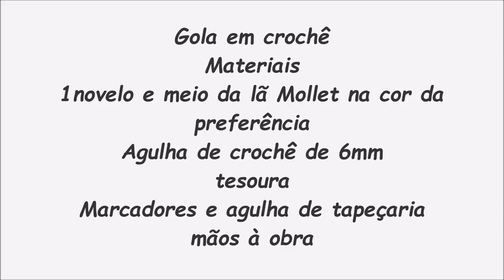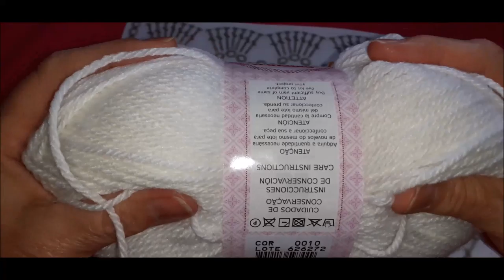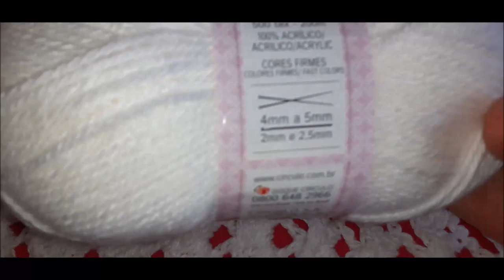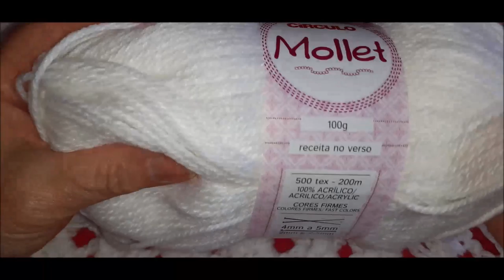GOLA FÁCIL EM CROCHÊ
Gola em crochê
materiais
1 novelo e meio da lã Mollet de 100 grs
Agulha de crochê de 6mm
tesoura
marcadores e agulha de tapeçaria